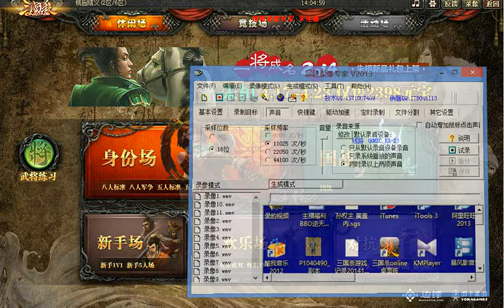BBD解说三国杀身份局 知天易逆天亦不难 桃换牌牌亦换江山 2015-04-18